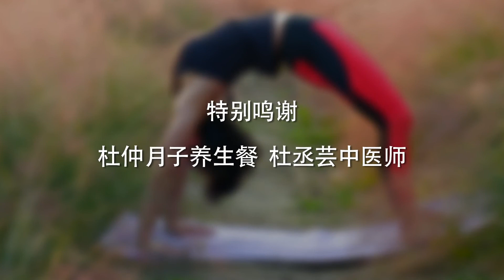如何做足太阳膀胱经瑜伽?|养生瑜伽Yoga Tutorial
上班族白领们通常都是电脑前一坐一天，缺少锻炼。那么，有没有哪种运动又简单又省时，又能强健身体呢？How视频将为您呈现系列节目十二经络美人操。本期How视频将为您带来舒展筋骨的足太阳膀胱经瑜伽的练习方法。

足太阳膀胱经瑜伽：

下午三点到五点，子午流注走到足太阳膀胱经，足太阳膀胱经是全身最长最广的一条经络。从眼睛内侧到头顶，向后经过脖子通过背脊向下走到小脚趾间，从头到脚。有任何头痛、腰酸背痛、肩膀僵硬做足太阳膀胱经瑜伽都会有用。

动作要领一
双脚岔开左右各跨两步，脚尖向外，双手平举。

动作要领二
身体转向左侧，右手搭在左脚上，左手向上伸展，眼睛看向左手指尖。

动作要领三
右手用力将身体推起，恢复双手平举，身体向前的位置。

动作要领四
身体转向右侧，左手搭在右脚上，右手向上伸展，眼睛看向右手指尖。

动作要领五
左手用力将身体推起，恢复双手平举，身体向前位置。